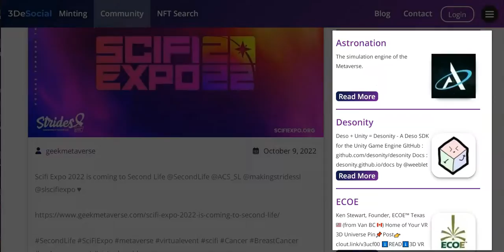3DeSocial Community Page Launched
Today 3DeSocial would like to introduce a something new for fans of 3D and metaverse art and tech.

3DeSocial is a DeSo project created to encourage, promote and build metaverse tech using the DeSo blockchain.

In the first of a number of updates to our website you can now visit the new Desoverse Community

Designed as a way to highlight metaverse and 3D projects, artists and content, the DeSo community page shows a topic-specific feed based on a number of hashtags and keywords.

This first iteration is a read-only MVP with all links to posts and profiles directing you to your favourite node as selected in @desoAppLink by @thorsten

The projects and tools section will highlight DeSo bases metaverse projects and 3D tools such as the 3D NFT minter developed in collaboration with @NFTz

The Community Members section is a dynamic list of the accounts that are currently talking about metaverse with the intention of helping the community find each other.

Moving forwards this page will be updated incrementally as we add social features, project pages and refine the UI to promote topic-based discussion.

If you are a 3D artist or designer we have a new section coming soon to highlight your work and link to auctions and @nftz zones.

We hope you find this a useful update.